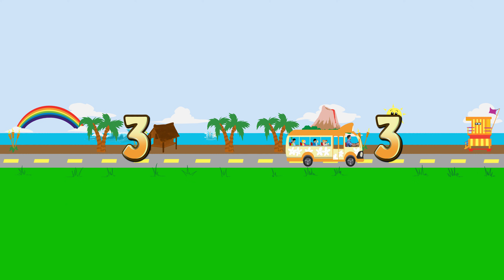💿 360 Video 🎶 Wheels on the Bus 🎶 360 Videos for Kids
💿 You'll have so much fun watching our Wheels on the Bus 360 Video! 🎶  With a phone or tablet, spin around as our bus drives around you!  Join bus driver Tony as he drives around an island where you’ll see dolphins, rainbows, and surfers.

Nursery rhymes and nursery songs are a great way to develop kids’ memories.  Kids music is an important part of their education, starting when they are babies! They learn rhythm, how to sing along with a basic melody, and develop their memorization skills by learning lyrics. Singing along with kids songs isn’t just fun - it’s a great brain workout!

Try our other fun kids' songs!

Raising kids who love to read?
We recommend Little Fun Club - delivers adventurous books to your door every month!

National Geographic Readers: Spiders

National Geographic Little Kids First Big Book of Bugs

National Geographic Kids Creepy Crawly Sticker Activity Book: Over 1000 Stickers!

Backyard Safari Magnifying Glass

Bus Driver - Tony Denman
Music Arranged by Michael Harrison
Directed by Michael Harrison
Written and Produced by Kimberly Hatch Harrison

LYRICS:

All around the Town!

The lights on the bus go blink blink blink

Vroom vroom vroom, Vroom vroom vroom

The parents on the bus go hush hush hush  {stage whisper}
Hush hush hush, Hush hush hush
The parents on the bus go hush hush hush